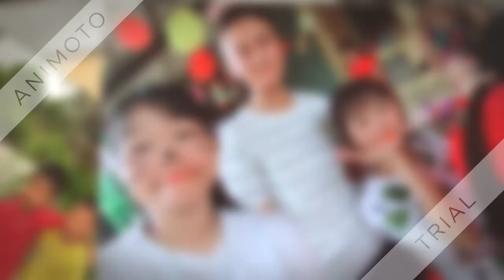dddddd nhat duy 5